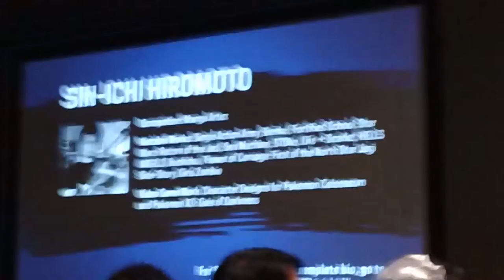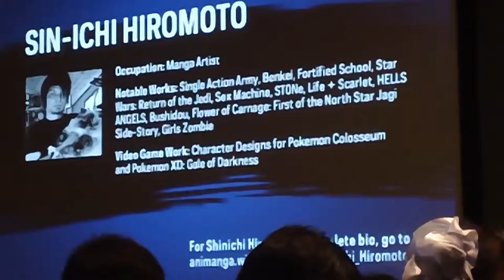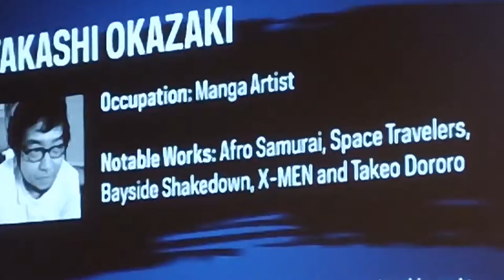NYCC 2013 - Wikia [LIVE] Presents: The Masters of Animanga 3/4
The Wikia [LIVE] Presents: Masters of Animanga Panel featuring Kazuo Koike (Crying Freeman, Lone Wolf and Cub), Takashi Okazaki (Afro Samurai), Shin-ichi Hiromoto (Hells Angels) and Masao Maruyama (Trigun, Ninja Scroll, Studio Madhouse) at New York Comic Con on October 12, 2013.